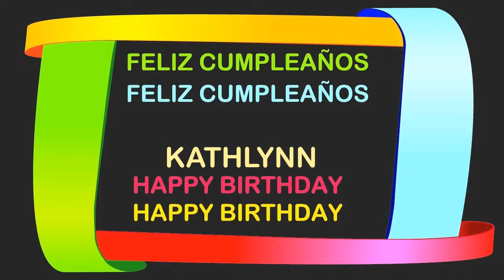Kathlynn Birthday Postcards & Postales